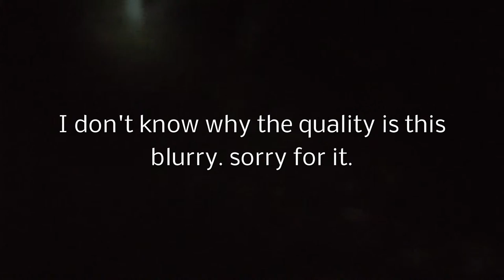Horse/wagon sound, a sudden scream(EVIDENCE SHOWCASE)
We want to share one of our favorite sounds, from a recent investigation. ENJOY!

If you are in to the spooky stuff, check out when we will do investigations on our Channel and Facebook Page(Just follow Mikkel on Twitter, there he will update you on GamercastMMs and YGB(Young Ghostbusters)(Our own ghosthunting Group, 100% evidences and no bullshit.)